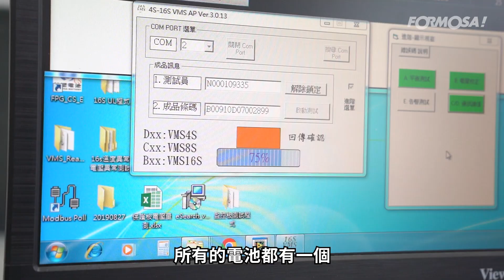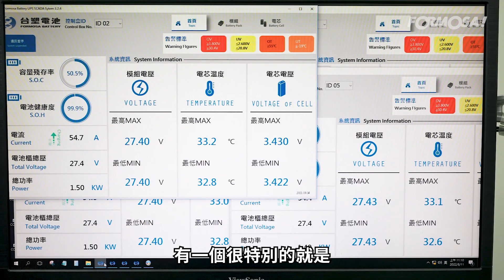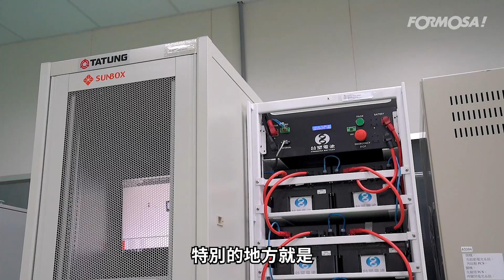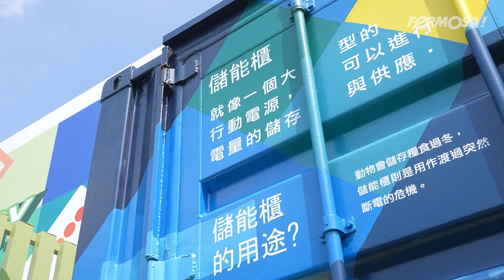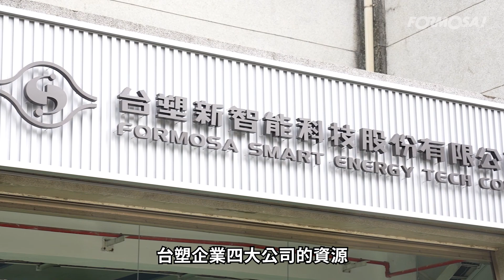【科學小教室】EP4. 誰是儲能高手？秒懂電池做法！磷酸鋰鐵電池大解密！｜明志科大博士在實驗室手把手教您做二次電池！｜揭開儲能櫃神秘面紗！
Joanne與Hannah這一次成功自己做出可以發電的電池，到底怎麼做到的？
電池又分能量型與動力型，差別到底在哪裡？
第一顆電池為何是圓的？好多有趣的科普知識，等您來發掘！一起和我們ＧＯ吧！

00:00開場
00:18明志科大綠色能源電池研究中心
01:14電池的組成
02:03電池製作
03:51手套箱內完成電池製作
04:43電池成品解說及測試
05:44台塑生醫電池組裝廠
07:16模組測試站
07:47廠區儲能環保概念
08:31能量型VS動力型差別
09:02電池矩形VS圓型
09:38台塑生醫彰化觀光工廠
10:18台塑生醫儲能櫃
11:48新智能公司